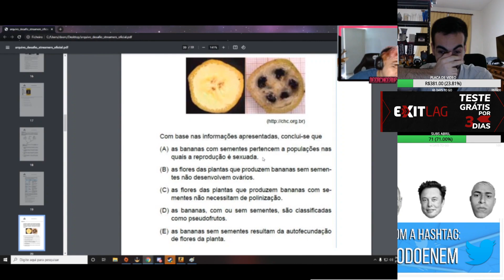LINDINHO DERRETENDO NO ENEM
★Streamers: Roxinha/corcel8,surskity e deercheerup A'nimo: smurfdomuca★
-- -- -- -- -- -- -- -- --  Descriçao -- -- -- -- -- -- -- -- -- -- -- -- -- -- -- -- --

★Twitter pessoal:PereiraGplaylol
-- -- -- -- -- -- -- -- -- -- -- -- -- -- -- -- -- -- TAGS -- -- -- -- -- -- -- -- -- -- -- -- -- --
leagueoflegends​clips
clips​ lol
dudu​duelista
jean​mago
jean​mage
keio​psicopata
jean​mago
jean​mage
lol​clips
clips​leagueoflegends
highlights​ lol
live​lol
lol​live
live​leagueoflegends
league​oflegends live
ranger​ tiltado
titan​ gragolandia
trava​ lol
videos​ lol
lives​ engraçadas
jean​magoyasuo
jean​ mago montage
brtt​cblol